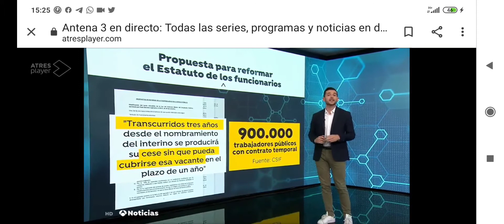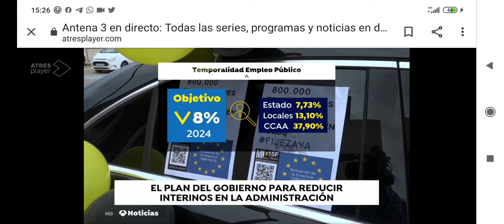INTERINOS SIN PATRIA NI BANDERA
Video de PACHI LUEIRO